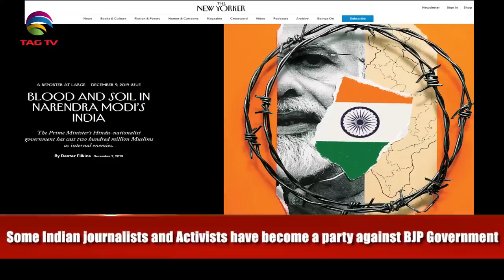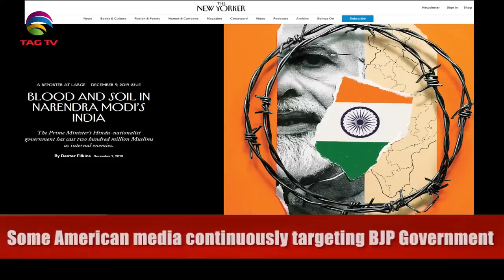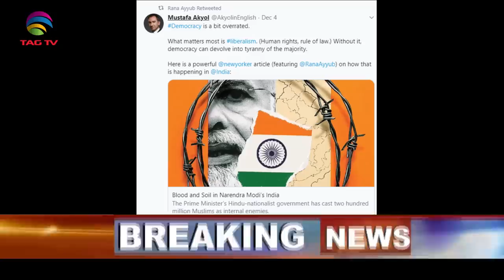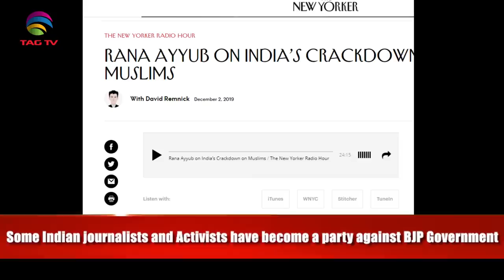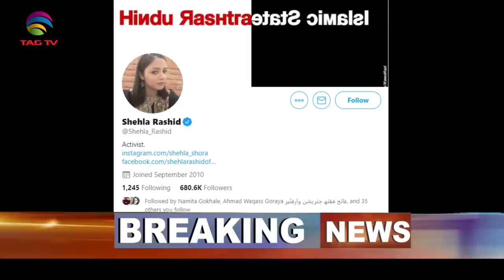Why American Media and some journalists demonizing BJP, Modi & India - Tahir Gora Commentary